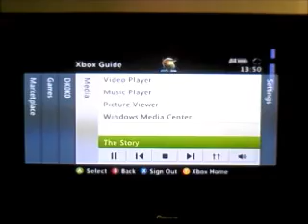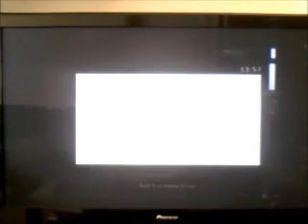call of duty zombies kino der toten 18th round part1